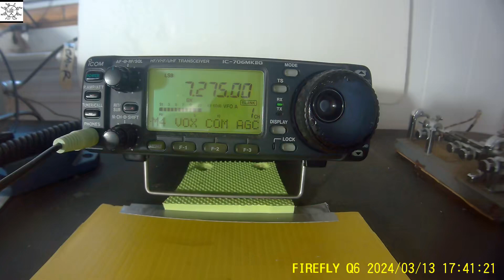More Ragchew On 40M 20240313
Just listening ...